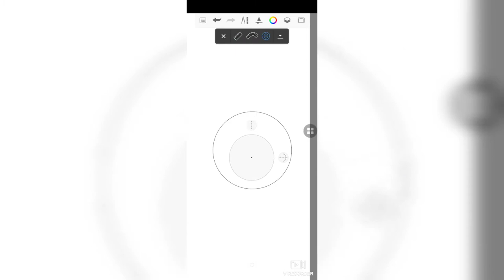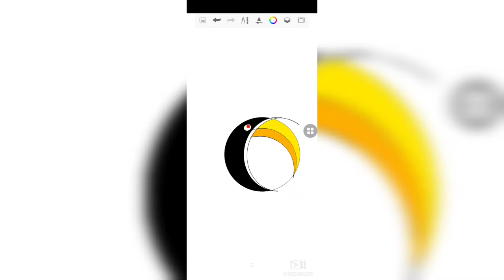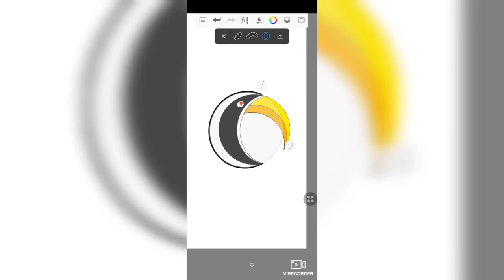Logo practice Toucan Bird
Hello guys,

I am a student of graphic design.
I will share with you my educational tour, through this channel.
And you can also benefit from this journey.
Keep continuing to watch the next educational video
So, don't waste your time, Let's following the secondary social media link -